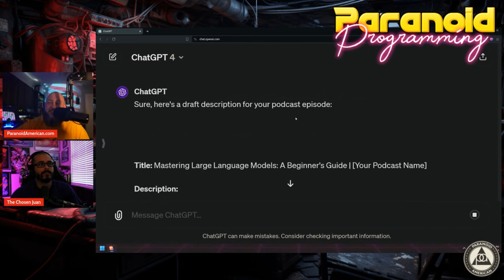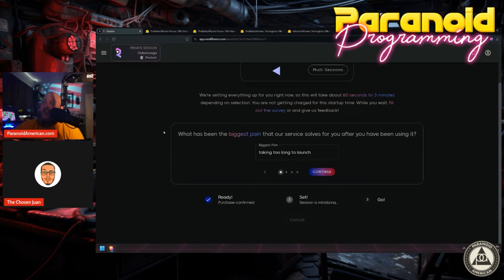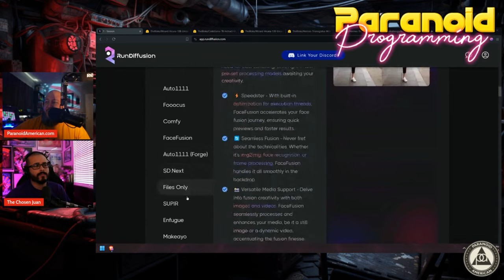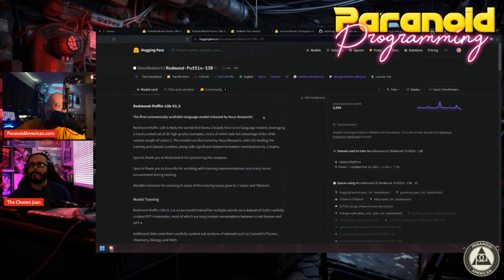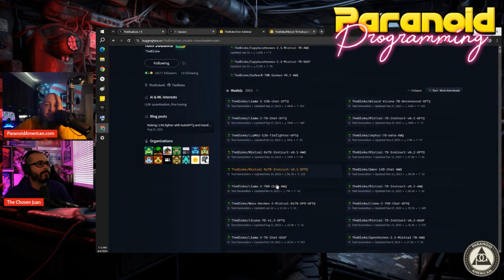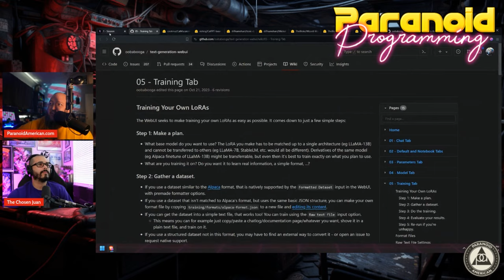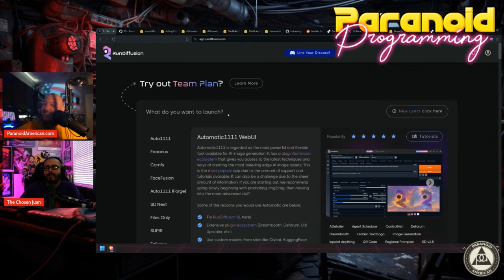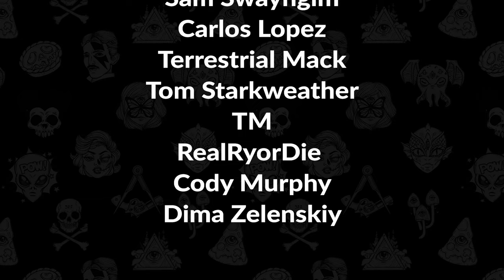Totally UNCENSORED ChatGPT?! (with Oobabooga) | Paranoid Programming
Sick of woke AI lectures? Learn how to unleash AI to say whatever you want, no restrictions. In this episode we use Oobaboogs and some custom models to show the difference between ChatGPT and a truly uncensored model.

🔥🔥 EXCLUSIVE DEAL ALERT! 🔥🔥
🔑 And don't forget the magic code: paranoid15

AI Workstation:
MSI RTX 4090 Liquid X 24G
Intel Core i9-13900K CPU
GIGABYTE z790 AORUS Elite AX
Cooler Master MasterLiquid ML360R AIO CPU Cooler
Corsair RM1000x PSU
WD_BLACK 4TB SN860X M.2 SSD
G.SKILL Trident Z5 RGB 64GB RAM
CORSAIR iCUE 4000X Case